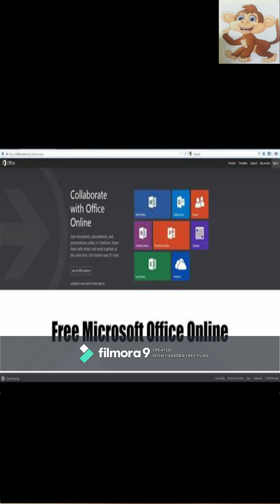How do you Raise your Kids?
Louise and Neil had been dating for three years. She was 40, and he was 50. They wanted to get married and have two kids as soon as possible, but there was a problem. They disagreed on how they would raise their kids.

Because Louise had a high‐paying job, Neil could stay home and raise the kids. He looked forward to that, because he felt that he would be a great dad. First, he would teach them how to read. Then he would teach them about life. His kids were not going to waste their time reading fairy tales and watching Sesame Street. They were going to learn practical stuff, like how to use Microsoft Office and how to get a four‐year scholarship to Harvard. He wanted them to become business majors, because business is where the money is.

Louise had other plans. She wanted her kids to relax and enjoy life. She didn't want them to grow up too fast. She was the oldest child in a poor family, and her father had put her to work in the fields as soon as she turned six. Life had been hard for her. She didn't want it to be hard for her children.

Neil said not to worry. There was still plenty of time for him to figure out a way for the kids to have fun and still become happy millionaires.

Some English Vocabulary Words to learn:

fairy  figure out   look forward to  millionaire plenty practical raise relax scholarship sesame stuff tale PLUS dating field happy hard high life major married office oldest other plenty soon teach up waste would